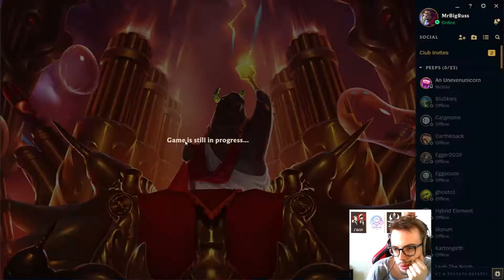Final Boss Veigar | Ultra Rapid Fire | Master Yi PENTAKILL | League Of Legends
That Master Yi Pentakill not fancy but nonetheless a Pentakill is Pentakill. Veigar is jokes though the cooldown on his stun and then his ult one shots most peeps as you got so much AP so early on but then comes Yi and ruins my life...

I live stream ranked & fan games every Tuesday, Thursday, Friday & Sunday

Credit to sickflyers for the artwork on the thumbnail you can check their website out